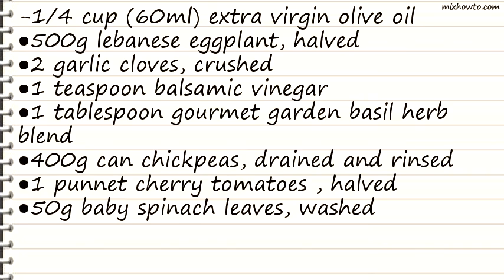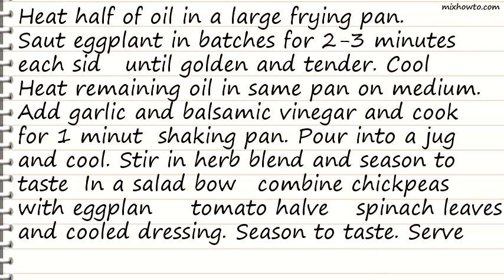Recipe Chickpea, eggplant and tomato salad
INGREDIENTS:
-1/4 cup (60ml) extra virgin olive oil
●500g lebanese eggplant, halved
●2 garlic cloves, crushed
●1 teaspoon balsamic vinegar
●1 tablespoon gourmet garden basil herb blend
●400g can chickpeas, drained and rinsed
●1 punnet cherry tomatoes , halved
●50g baby spinach leaves, washed